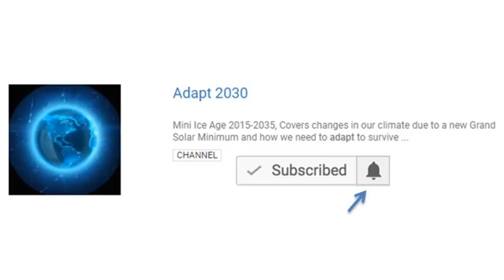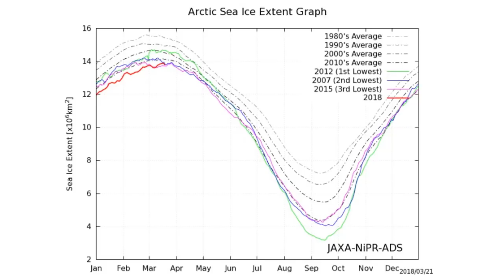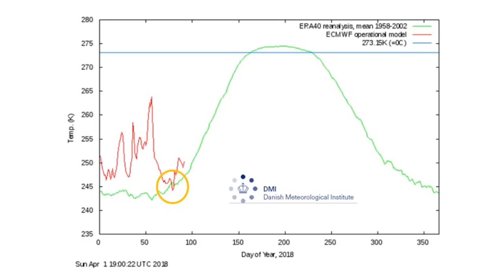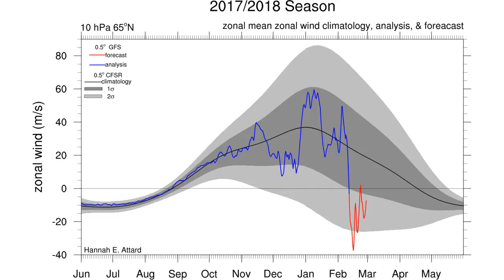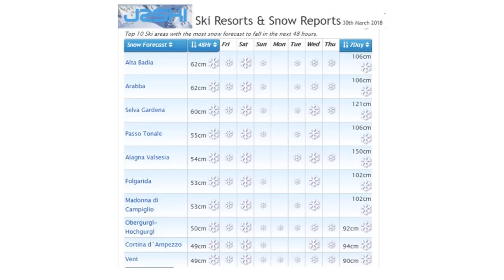Strange Winds in the Arctic, Pacific Super Typhoon Already & Antarctic Sea Ice Come Back (567)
Winds are to noticeably changing in the Northern Hemisphere due to the continued weakening of the magnetosphere as we descend further into the grand solar minimum. Zonal winds @65N and above had a dramatic reduction, but in the Pacific a super typhoon forms in March. Antarctic sea ice makes massive recovery nearly breaking above the 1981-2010 average. The shift to a colder polar climate in beginning to show, now add in unstable global winds and I feel the result will be crop yield reductions.